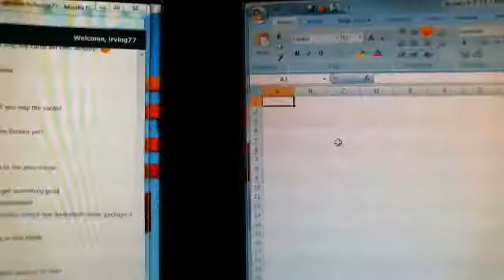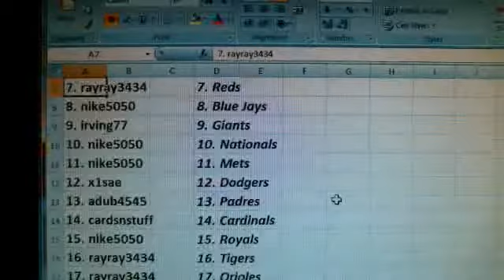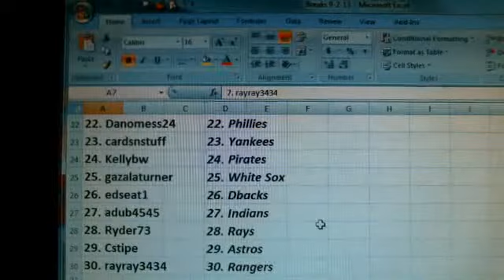Team Draw~2012 Panini Prime Cuts Baseball 5 Box Case Break 9-2-13